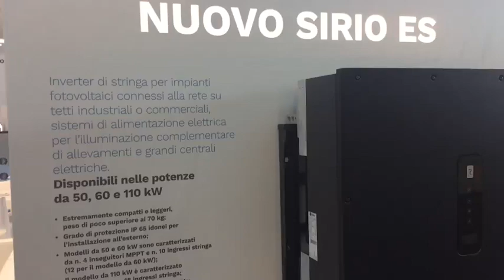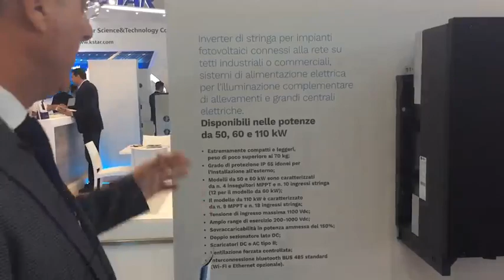Le novità di Riello UPS a Key Energy - la diretta di Solare B2B dalla fiera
20833 Giussano (MB) Italy